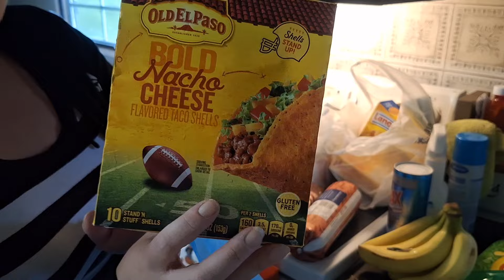CLEAN WITH ME | Homemaking Motivation | Grocery Haul | Cook with me | SAHM Motivation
My name is Chelcy & I'm married to my best friend Josh. We have two handsome boys 13 & 8 and just had a new baby boy on July 5, 2024. I worked part-time as a CNA, now, I'm a stay at home mom. I also do cleaning/lifestyle videos on here. I hope you will enjoy my new video❤️

Don't miss out— organize your space today with Fleximounts!

Code: KALADO01 (valid until 9/21/24)

Rolling Cart:

code:DZJEG7XO

⏰ SCHEDULE: Monday & Friday + Bonus video every now & then!